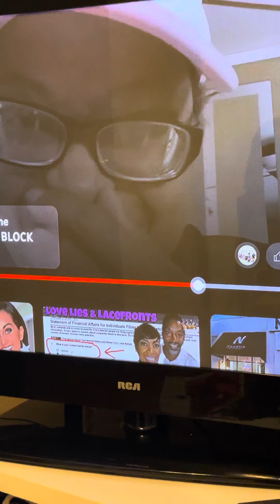How to represent what’s really in you